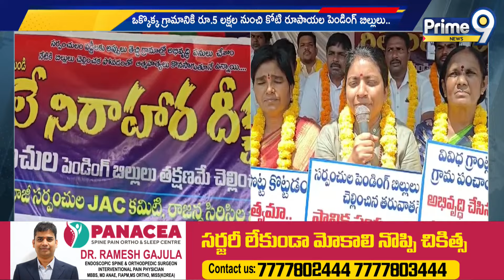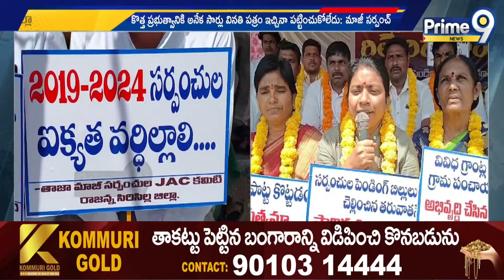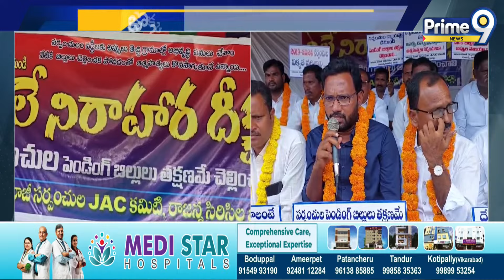రిలే నిరాహార దీక్ష| Rajanna Sircilla DIstrict Sarpanch Protect | Prime9 News